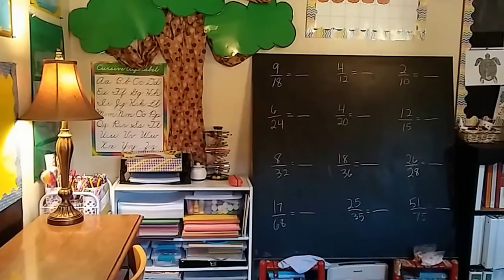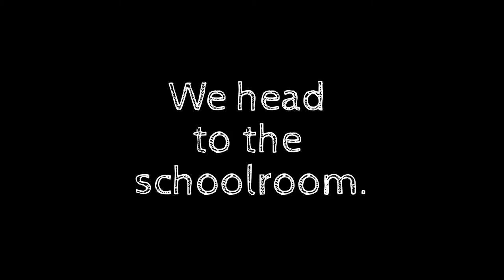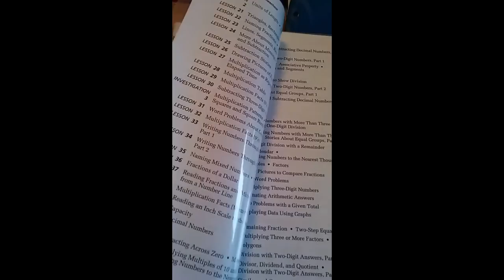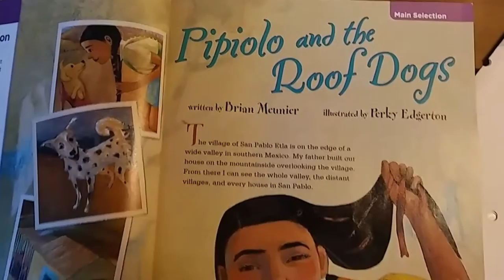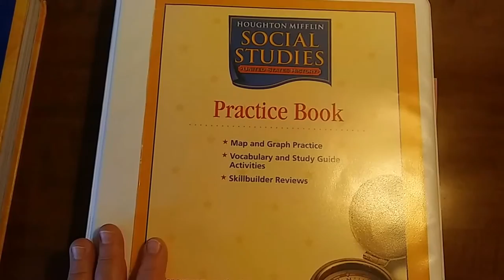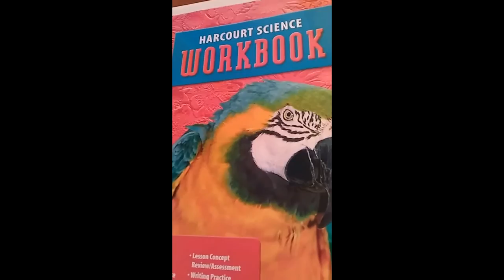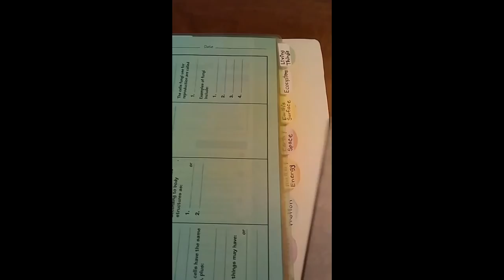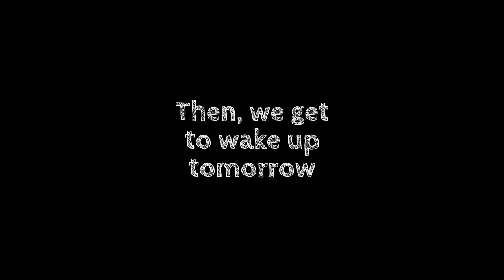DITL: Schedule of a Homeschool Family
In this episode of Apple Tree Homeschool Academy, we share with you our typical daily schedule and walk you through a day in the life of our homeschooling family. We hope you get a glimpse into what is involved in planning and organizing learning at home, while still maintaining a household. This is just a sampling. Much more goes on in a typical day, such as doctor appointments, grocery shopping, errands, phone calls, budget making, and paying the bills. There's no lack of things to do when running a household and educating your child. Enjoy your window seat into a typical day in our homeschooling family's lives.

Resources we use from the video:
1) Spectrum Workbooks by Carson-Dellosa:

3) Reading book- Treasures by McGraw-Hill, Grade 5:

4) National Treasures Workbooks by McGraw-Hill
 (free printable workbooks):

5) United States History Early Years (Level 5): Houghton Mifflin Social Studies

6)The science textbook is published by Harcourt, Grade 4.

7) Here's a link to the Earth's atmosphere foldable that was pasted into the notebook. It's found on Homeschooling with a Classical Twist blog.

8) For other printables to glue into your notebook, do a Google search for your topic, then click on the Google Images button. It will be easier to choose what you want.